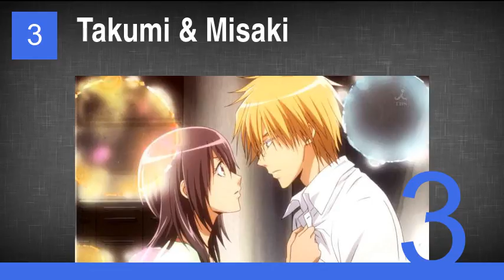The Loveliest Anime Relationships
25. Chichi & Goku
24. Akito & Kaya
23. Mashiro & Miho
22. Shinichi & Ran
21. Yamada & Kosuda
20. Satoru & Airi
19. Chihiro & Rea
18. Rin & Shirou
17. Kouichi & Mei
16. Shouta & Sawako
15. Yuno & Yuki
14. Zen & Shirayuki
13. Koyomi & Hitagi
12. Usagi & Mamoru
11. Hikari & Kei
10. Rikka & Yuuta
9. RyÅ«ji & Taiga
8. Kyouya & Erika
7. Otonashi & Kanade
6. Tomoya & Nagisa
5. Natsu & Lucy
4. Edward & Winry
3. Takumi & Misaki
2. Kirito & Asuna
1. InuYasha & Kagome